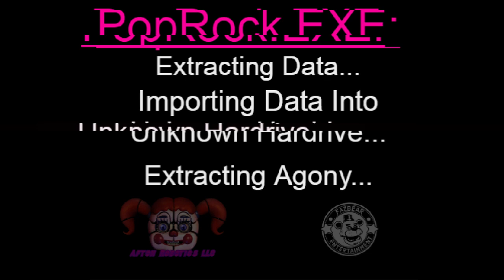|A Renewed Era| PopRock's Dream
Deep within PopRock's mind another rabbit has entered the scene...
2010
(WARNING MY DEVIANTART IS A DUMPSTER FIRE)